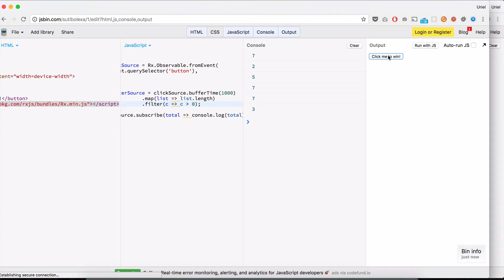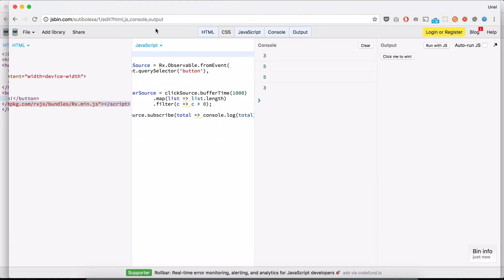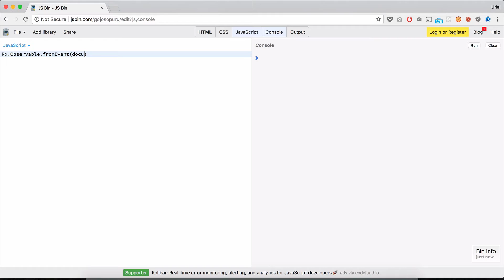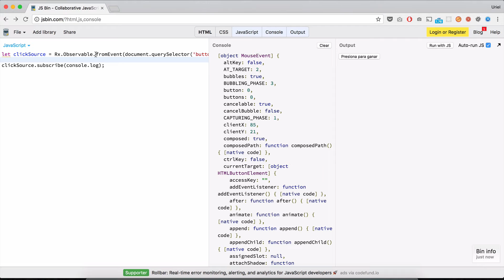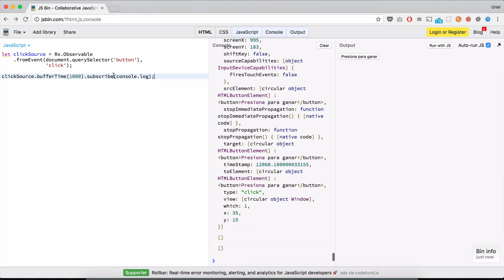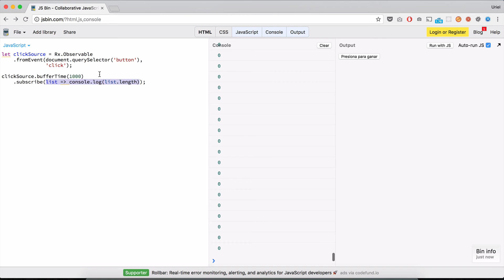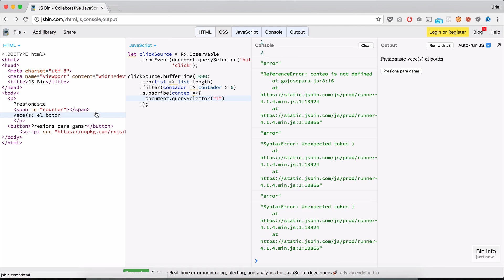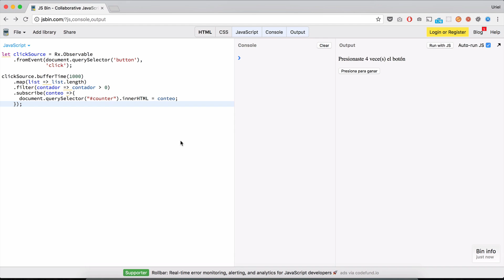Contador de clicks con Programación Reactiva - Bytes